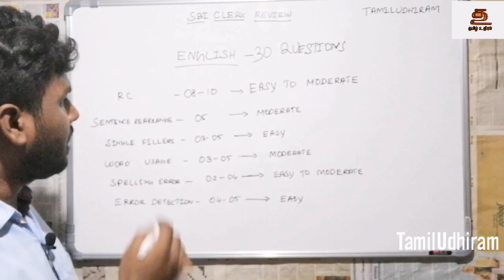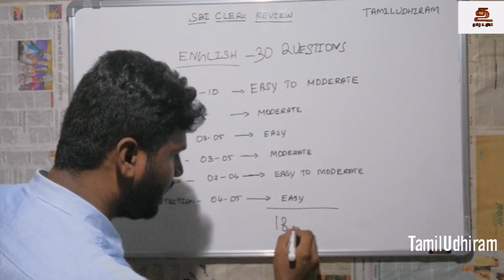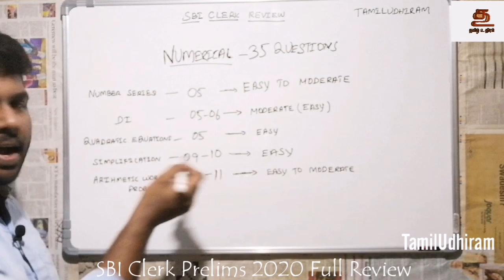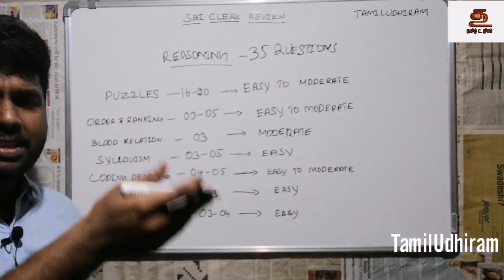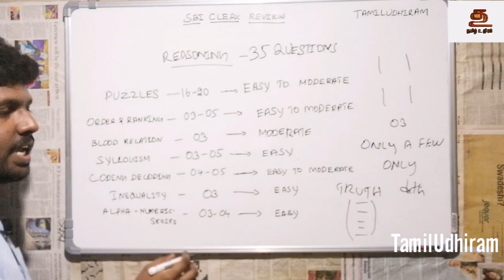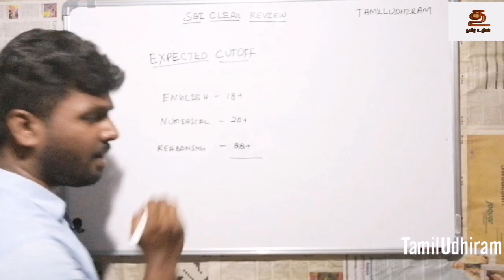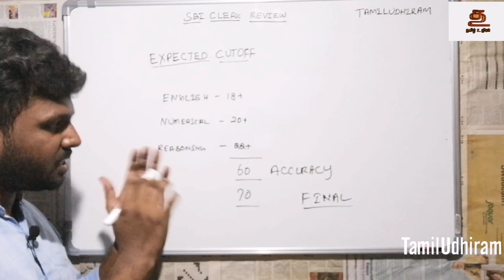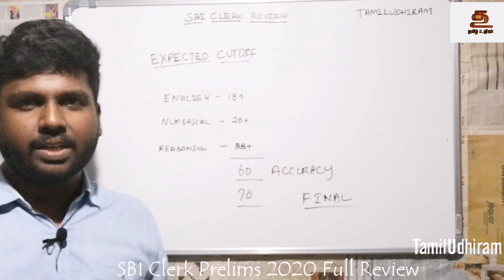SBI Clerk Prelims 2020 Full Review || Expected Cutoff Off || TamilNadu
All Shifts Analysis
22 February 2020
Accuracy

Boost up your preparation through your mother tongue த‌மி‌ழ் 💪